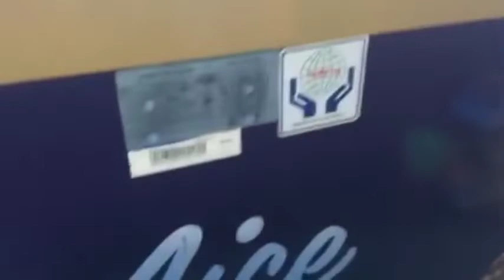Dagdag Kita sa Maliit na Tindahan - Chocolate and Vanilla Ice Candy with Costing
Dagdag paninda muli sa munting tindahan ang panindang ice candy. Kung napanood niyo ang pagapyaw na video, ito ang mismong karugtong.

Maaari niyo kami sundan sa Facebook @MommyTind19. Huwag kalimutan ibahagi sa inyong mga kaibigan.